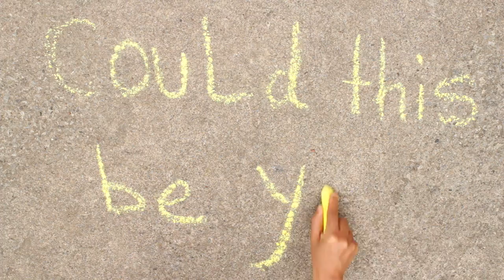17-35? Be a Hero! Swab for Lisa Shamai @ Thornhill CC, 300 Pleasant Ridge Av. Mon July21,2:30-5:30pm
This is Lisa Shamai, chef and food instructor in several of the community kitchen & community cooking projects in Toronto. Lisa has devoted much of her time to the health of the community.
Lisa is now in need.
Please click "show more" to learn how easy it is to be a hero and make a difference!

Lisa has AML Leukemia.

She requires a bone marrow/stem cell transplant in order to survive.

She does not have a donor match.

Let's find her a match!

2. Share on Facebook:
Email & social media -sized poster for the July 21 Blood Drive and Swab event (see #3)

3. Bring some friends to Thornhill Community Centre, 300 Pleasant Ridge Ave., for a simple saliva swab, Monday, July 21, 2014 from 2:30 - 5:30.

OR

Lisa Shamai -- Leader turns Member
By: Lisa Shamai

I have thoroughly enjoyed my years of leading healthy cooking sessions for people with cancer at the Sunnybrook, Brampton and Oakville Wellspring locations. But when I received a diagnosis of AML Leukemia in March this year, my oncologist jokingly said "there goes your street cred!" And in a way, I thought it was true! Why didn't my healthy eating and lifestyle protect me?  I am a BRCA1 carrier, so I have been in the high risk group for breast cancer, but where did this AML come from? I have no idea!  But I stand firm in my belief that all of my healthy eating has not only eased my treatment path but has given me a head start in this battle for my life.

For now, the single hardest part has been trying to slow down.   I have a catering business (which thankfully is still alive and well and running smoothly, even without me).  I worked at Wellspring and a local daycare centre, I volunteered at Gilda's and many other volunteer opportunities to pass on my lifetime of healthy cooking experience and contribute to society.  I was in my third term at George Brown College night school, studying nutrition.  I have been cooking daily for my family as well. From this busy life to doing virtually nothing, and feeling too weak to do any rainy day projects, has been challenging. A cancer diagnosis drops on you like a ton of bricks. And I know that as soon as I'm able, I will turn to Wellspring to help me cope with this and other cancer related issues, both emotional and physical.

I have a wonderful network of friends and family. People sign up to bring me meals (there's a great organizing chart ), drive me to and from appointments, help me with groceries, and contribute for cleaning service. I know that they are there for me and it's a great feeling. I'd call this silver lining #1.  I try other people's cooking and it opens my horizons to new ideas. I've been cooking for so long, I do have my "rut" and it's great to break out of it.

Every day, I'm grateful for blood and platelet donors, medical research, amazing nurses, and our health system, and I actually don't mind being bald. When I wear a sweater that I haven't worn in a while and see the strands of hair stuck in it, I think "how could I"! It's clean and easy, and I enjoy my hats and scarves. I look forward to the possibility of a new type of hair when I'm recovering.

I'm currently awaiting a bone marrow match and will need a transplant soon-in July or August, depending on how the remission goes and when a match is found. I'm quite nervous about this, but again, people are great! I've heard stories from people who have survived AML with similar circumstances and are willing to stay connected as peer support, through the Canadian Cancer Society, Leukemia and Lymphoma Society, Wellspring, etc.

Part of my future visualization is to be back at work at Wellspring, demonstrating my best recipes and techniques for healthy cooking! I am looking forward to picking up where I left off in the spring or summer, of 2015.

Video Credits:

Cinematography donated by WizOf.biz

Edited by Christian Roxas

Many, many volunteers, including:

Riverdale Park East Ultimate Frisbee and Social Club
Danielle Bojman
Shahina Suleman
Rana Kettaneh
Andrew Marchant
Nicky Khalili
Austin Andersen
Danielle Franz
Israel Suarez
Rachel Joy Suarez
Baby Estefano Suarez